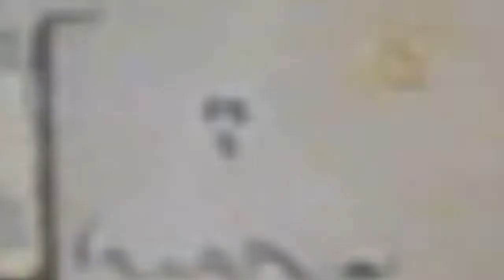Super Mario World Compiltation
SUPER MARI'S WORLS